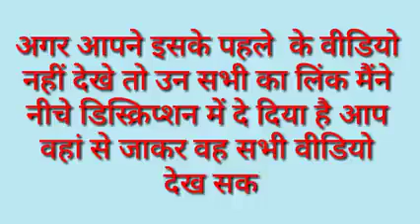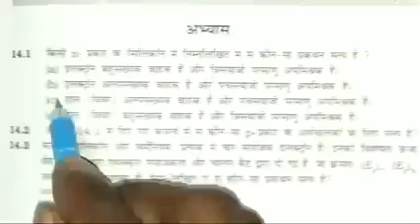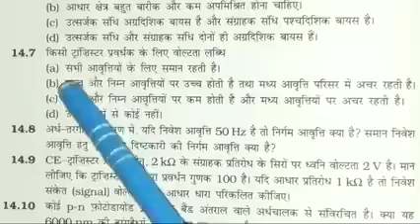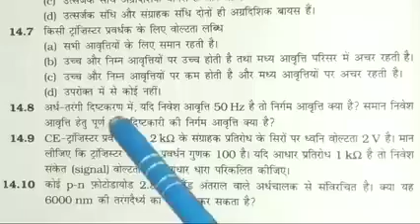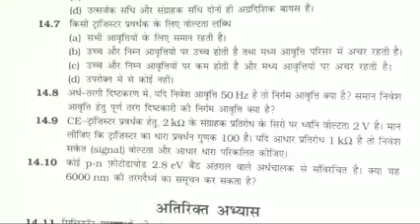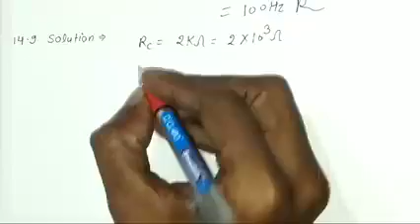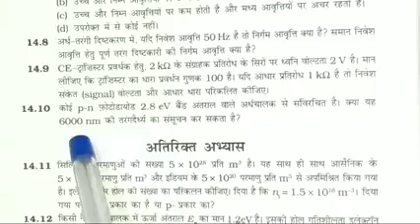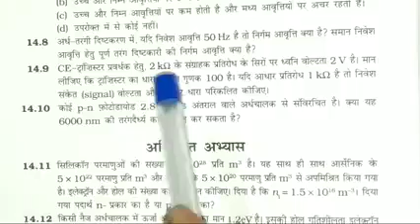Numericals_class_12th____Chapter-14_Semiconductor_electronics____NCERT_BOOK_part